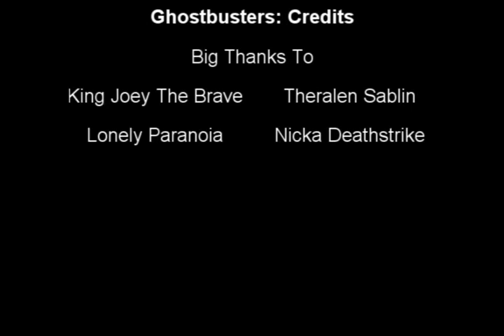Guild Wars: Ghostbusters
I did this video because I like to do the crazy things that no one else likes to think about.

First day uploaded:
Day 1:

3rd day:

#21 - Most Responded (Today) - Film & Animation
#31 - Most Responded (This Week) - Film & Animation

Best response so far for any of my videos.

Psychotic men running around in a haunted castle wearing jumpsuits to the "ghostbusters" theme song?

In guild wars?

Call me crazy all you want, I appreciate it :D